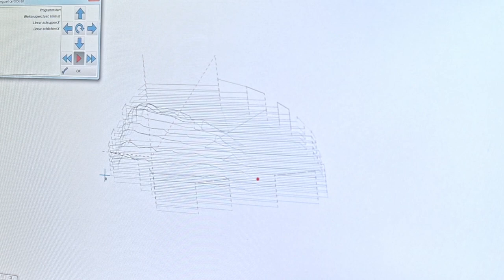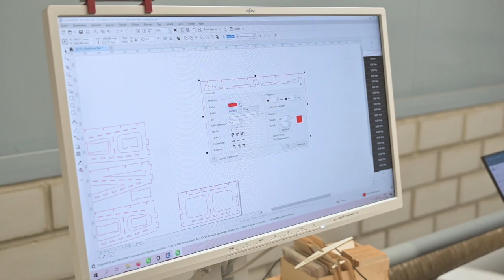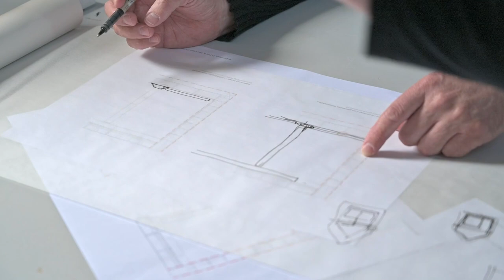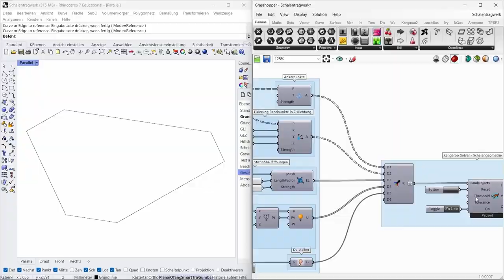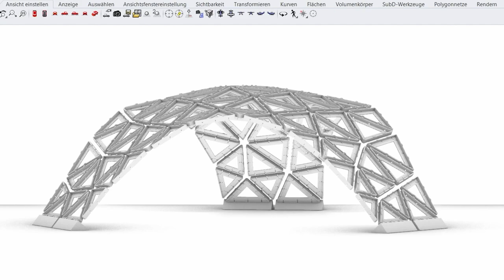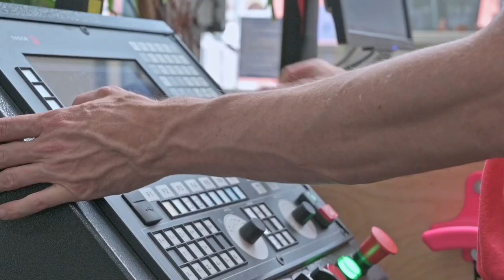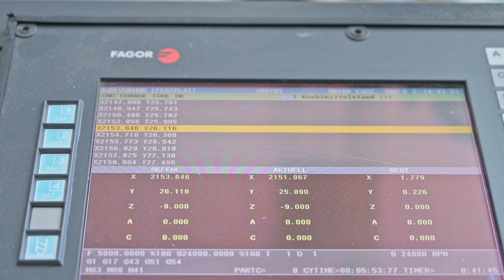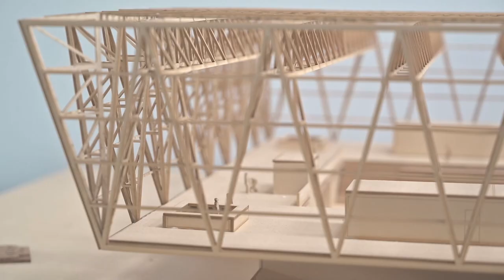Model Making: Lecture | iMooX.at